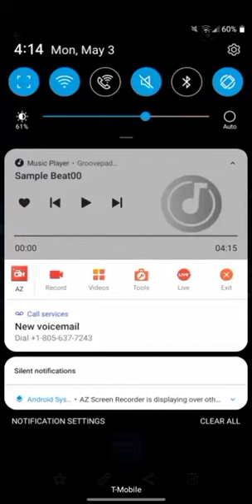Hip-Hop Sample Beat 00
give credit where credit is due. do not intend to use these beats without acknowledging who made them.

and please do not use these beats in any manner that depicts gang violence or any criminal activities
my beats are made for clean thinking rap and hip hop